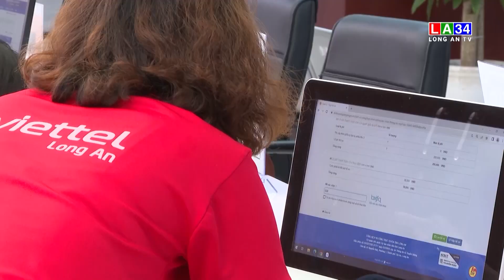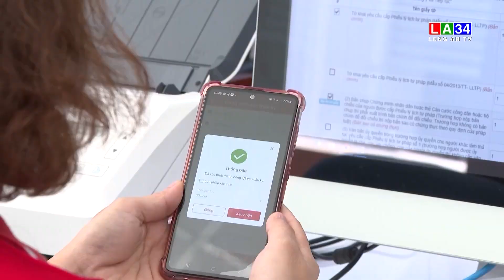Long An: Cấp miễn phí chữ ký số cho công dân I LONG AN TV